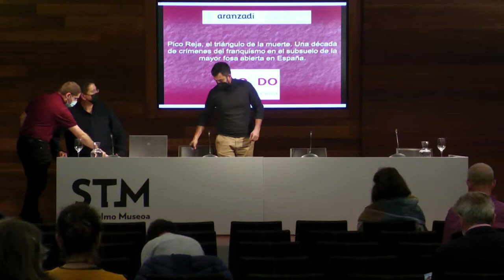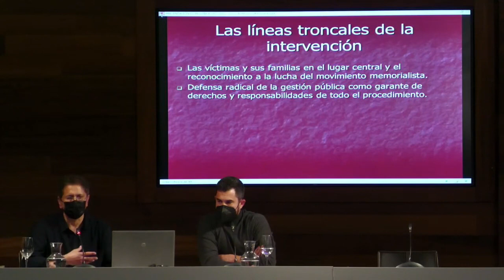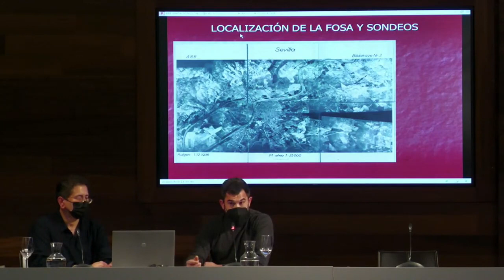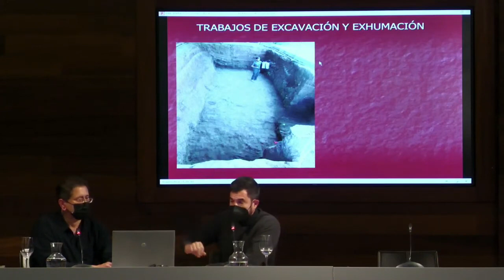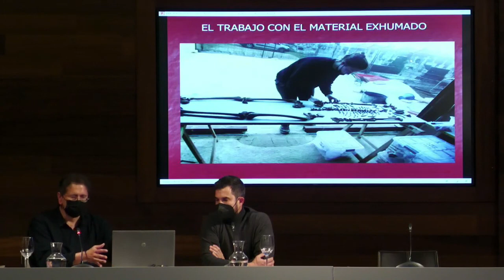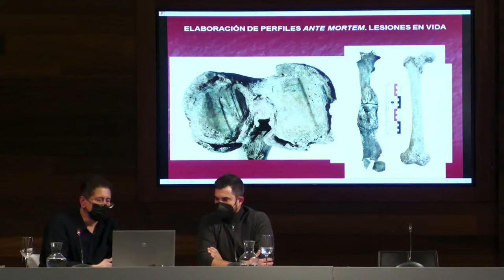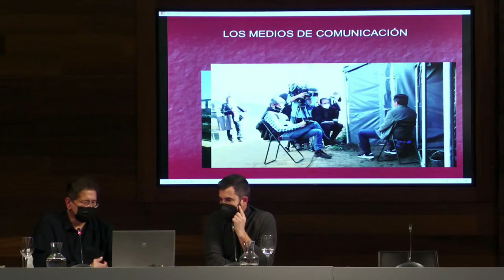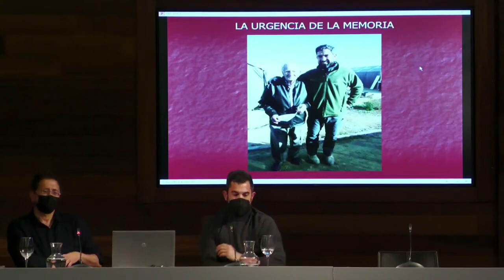Pico Reja, el triángulo de la muerte | San Telmo Museoa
Pico Reja, el triángulo de la muerte | San Telmo Museoa | l 2 de febrero de 2022

Al levantar la tierra de la llamada Fosa del Triángulo o Pico Reja se han encontrado restos tanto de los crímenes del franquismo como otros, que dejan ver el basurero en el que, con los pasos de los años y el uso, se ha convertido el lugar. Una década de crímenes del franquismo en el subsuelo de la mayor fosa abierta en España.

ARANZADIREN XX. ARKEOLOGIA JARDUNALDIAK / XX JORNADAS DE ARQUEOLOGÍA DE ARANZADI otsaila 1 - 4 febrero

De con Licencia Atribución de Creative Commons (reutilización permitida)